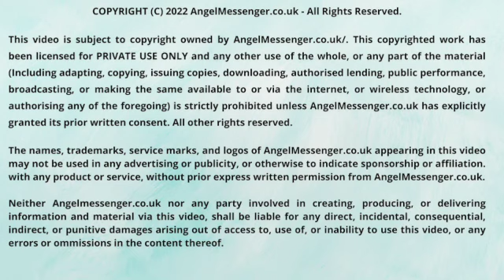24 Ascended Master El Morya Divine Will Spiritual Healing Meditation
Would you like to access the spiritual realm more easily?

Ascended Master El Morya teaches us that we are all light-energy in motion, and this energy can be either negative or positive.

If you are a positive person, who does their best to remain happy and embrace life, your energy vibrations rise. This means you become lighter; you absorb more light energy and are able to rise above lower or negative energies.

The benefits of consciously raising your energy vibrations by embracing positivism protect you from physical, emotional, and spiritual harm. In other words, you are transcending negativity.

When you combine positivism with daily meditation, you enable yourself to raise your energy vibrations higher still.

In this powerful angel guided meditation, Divine Will and Higher Self-Alignment, meet with  Ascended Master El Morya, who was the Alchemist and Magician: Merlin, who will connect with you, allowing you to receive powerful colour attunements to raise your vibrational energy levels, which will help you to align your physical will with Divine will, so that you can readily access higher guidance from the spiritual realm.

He urges, do not allow outside factors to transcend your light-energy down. This would have many effects, most notably, stress, which would affect the physical body; which in turn would bring about physical illness.

The emotional body would also be affected, and enter into a negative state, which in turn would affect the spiritual body.

This is a wonderful meditation with El Morya, for those wishing to achieve self-realisation so you can recognise and develop your own inner power, helping you to move closer to spiritual ascension.